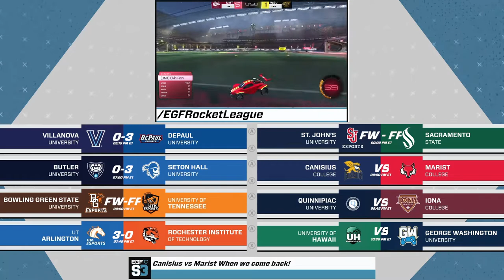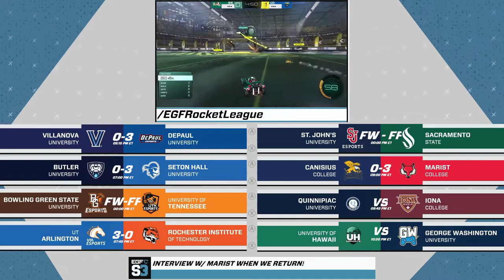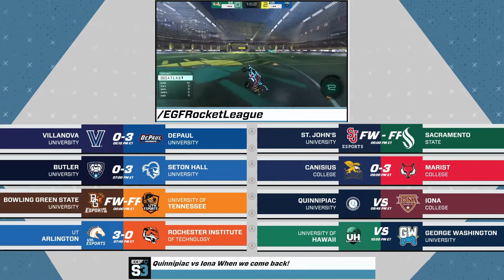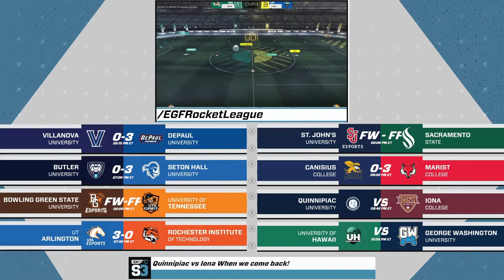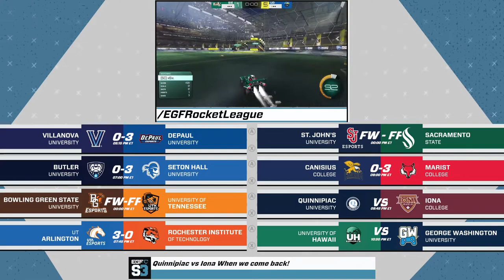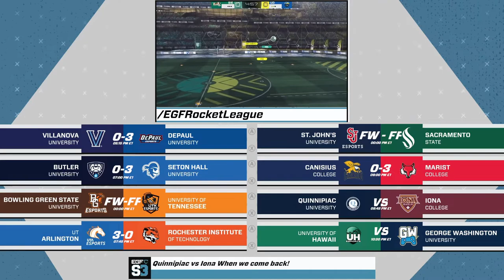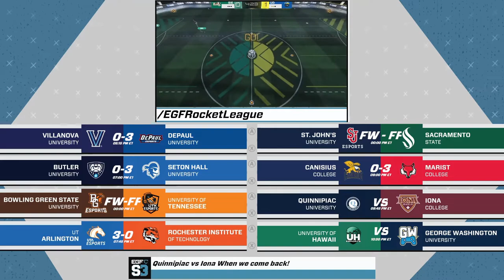EGFC S3 - Rocket League - Week 11 - Canisius vs Marist